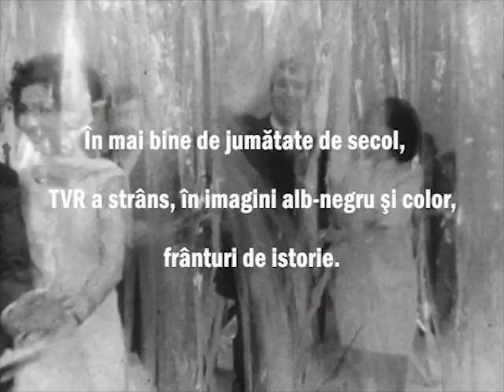Arhiva TVR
În mai bine de jumătate de secol, TVR a strâns, în imagini alb-negru şi color, frânturi de istorie. Prin ele, milioane de români au trăit la unison emoţii: mândrie, bucurie, tristeţe, îngrijorare, speranţă.